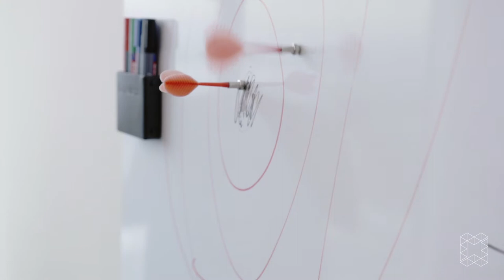Women in Tech - Mareen and Nora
Mareen is area lead for games and payment while Nora is a quality assurance engineer at esailors Ltd in Hamburg. Get to know them in this sixth episode of our Women in Tech series.

We are a non-profit organization that wants to change the face of the IT industry to make it more attractive to those who bring a different perspective. We are part of the global Women Techmakers Community.

We organize tech events, workshops and talks. Together we break barriers and stereotypes.

For you we are there
You want to learn more about tech or want build stuff in a different environment than the normal tech groups? Join us. If you want to get to know us, just come to our free Meetups in Hamburg and Munich.